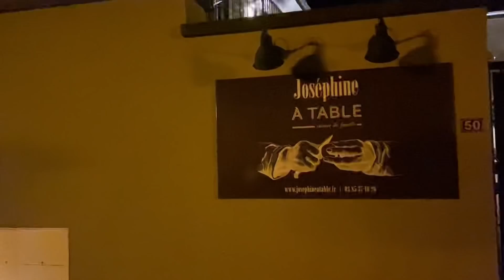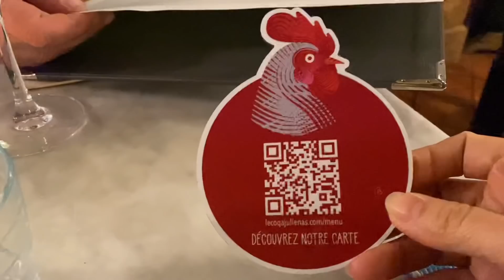HAI VỢ CHỒNG ĂN TỐI Ở NHÀ HÀNG/ ĐỂ NHÀ CHO CÁC CON TIỆC TÙNG VỚI BẠN/ MAI LE CUỘC SỐNG Ở PHÁP 🇫🇷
Hôm nay các con tổ chức tiệc halloween với bạn, các con muốn có ko gian riêng với bạn nên vợ chồng Mai ra ngoài ăn tối cho các con thỏa mái. Lâu lâu mới dc hẹn hò.

Chúc cả nhà đón cuối tuần vui vẻ 💖💖💖!